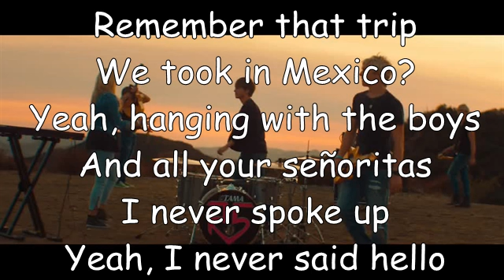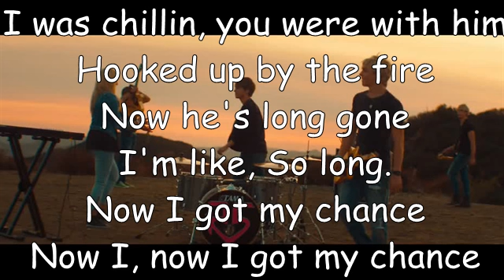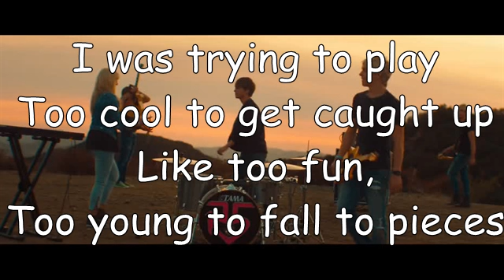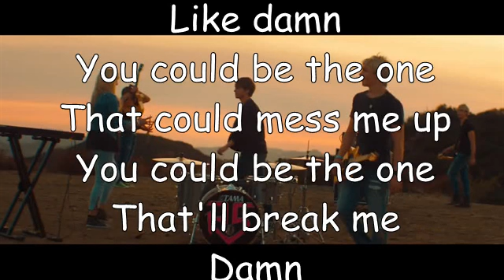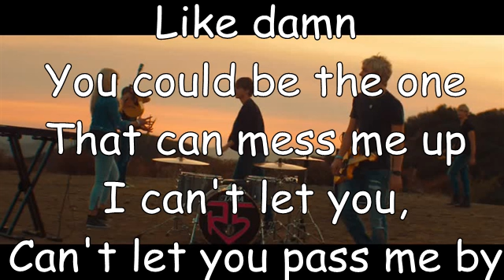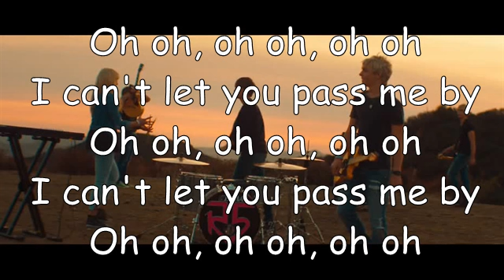R5 Pass Me By Lyrics